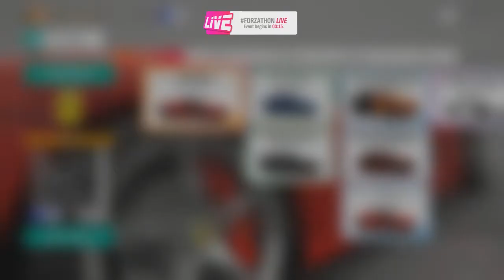Forza Horizon 4 Walkthrough Part 108 (Fortune Island)